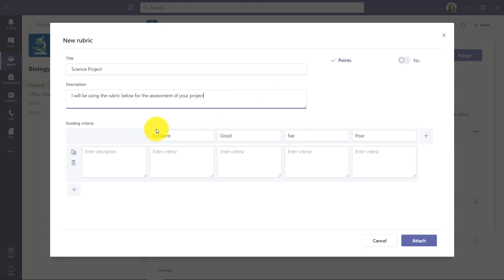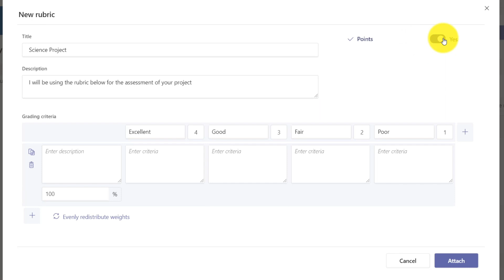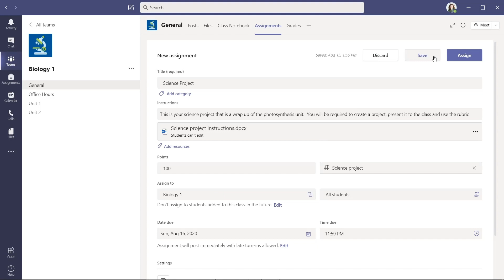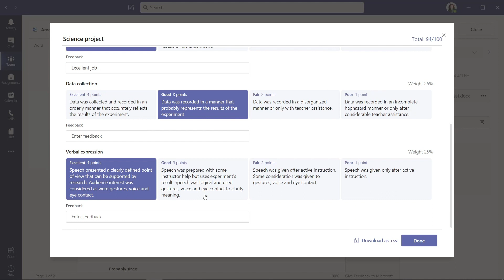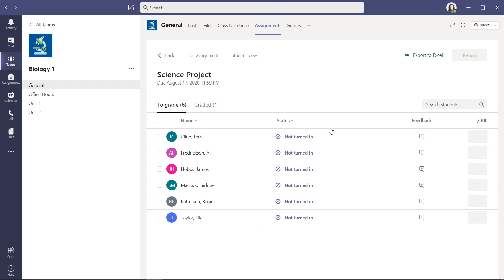How to create a rubric in Assignments within Microsoft Teams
A step-by-step tutorial on how to create, use and grade rubrics for Microsoft Teams Assignments.